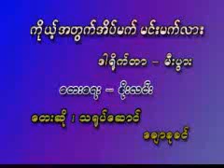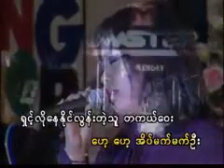Myanmar LOVE song by Chaw Su Khin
Enjoy Myanmar LOVE song by Chaw Su Khin!